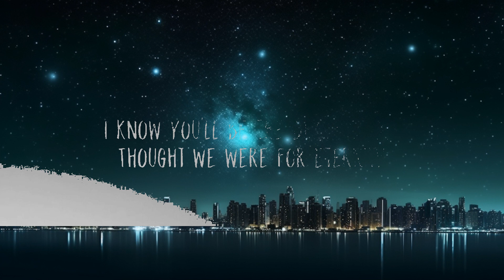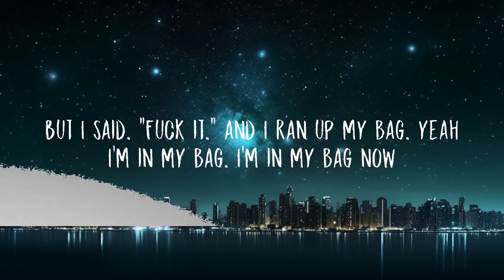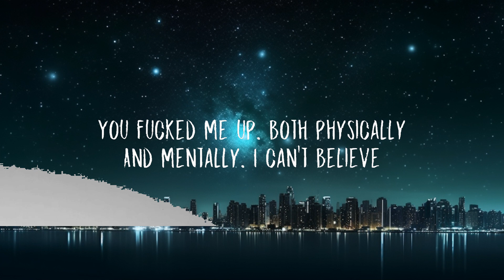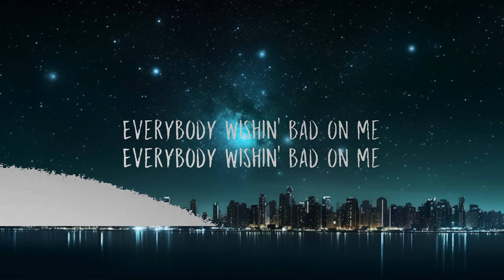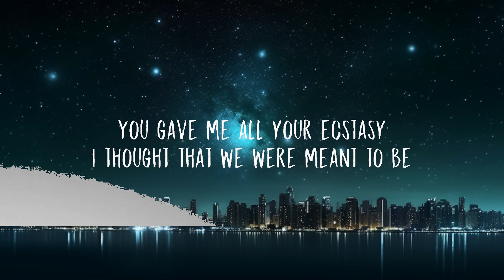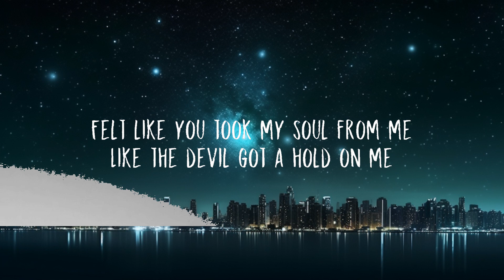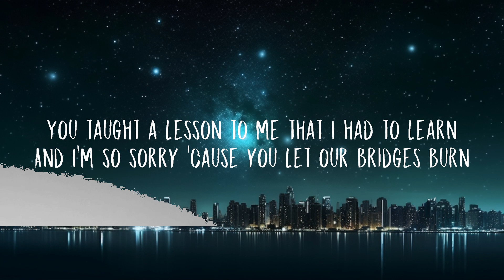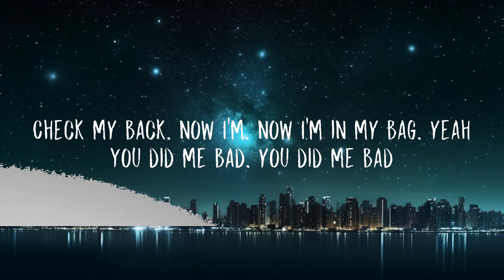YNW Melly - Suicidal (Lyrics) 15p lyrics/letra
YNW Melly - Suicidal (Lyrics)